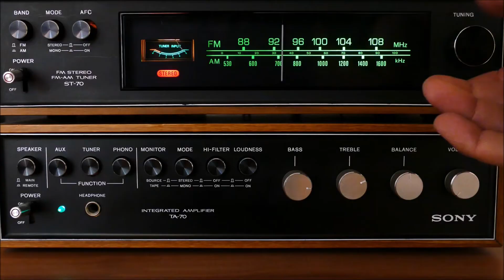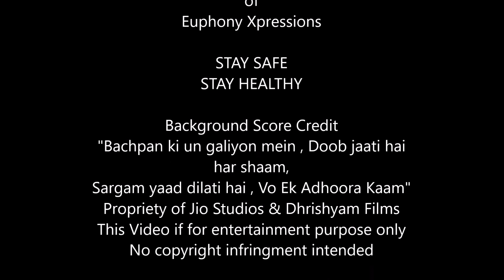Ramprasad Ki Tehrvi | Meet Director & Cast QnA | Seema Pahwa | Sarika Singh | Anubha Fatehpuria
Akshat Gupta & Taufeeq Ahmed Sheikh talk with the creators & cast; getting an insight into making of the film, some inside stories and a fun converastion.